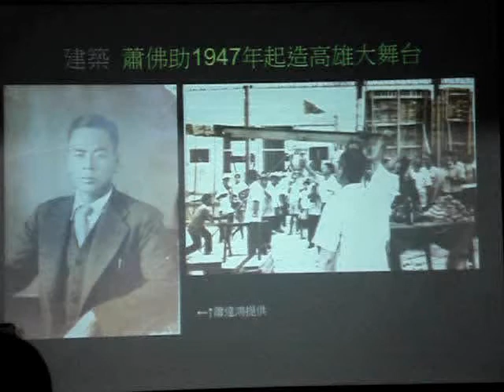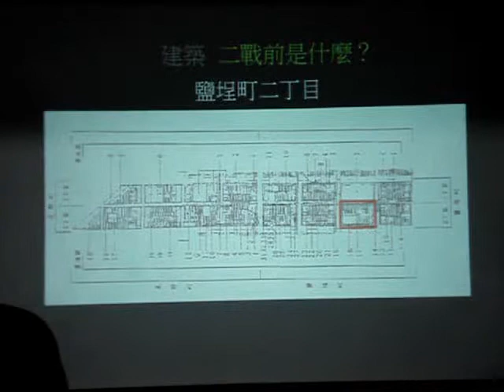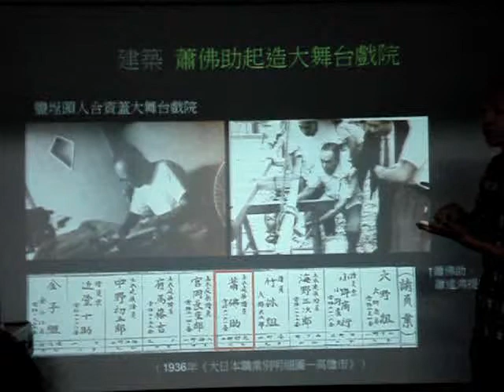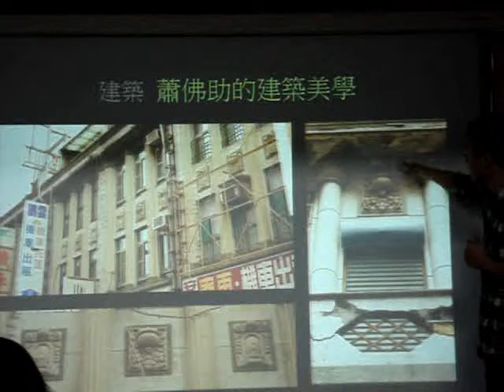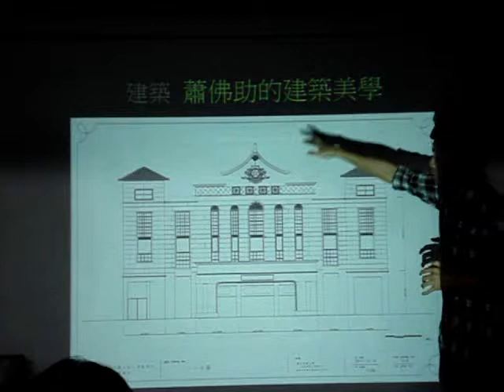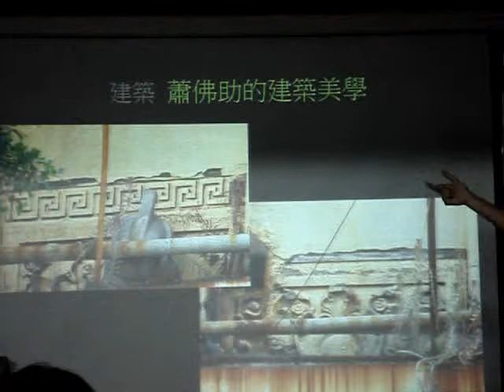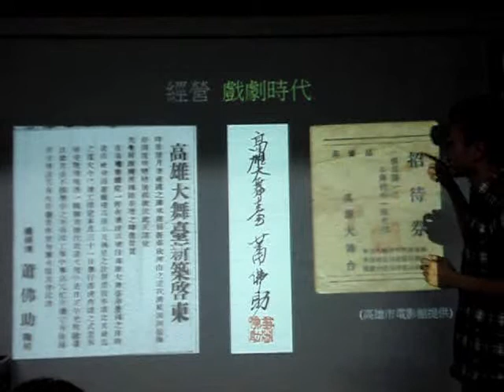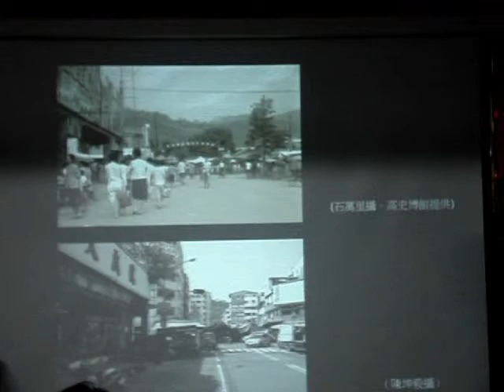謝一麟、陳坤毅：海埔十七番地─高雄大舞台戲院 (2)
時光流逝，二戰前的高雄製氷株式會社經戰火毀棄後，因應高雄的快速發展，城市內大量移工的娛樂需求，澎湖的建築師蕭佛助先生於當年的鹽埕町二丁目17番地重新起造了大舞台戲院。

而透過坤毅深入的解說，不只是大舞台戲院，我們更看見鹽埕曾經的風華與戰後的建築史縮影~~